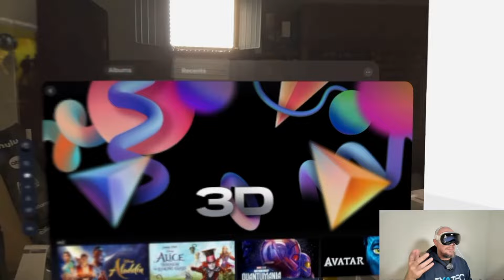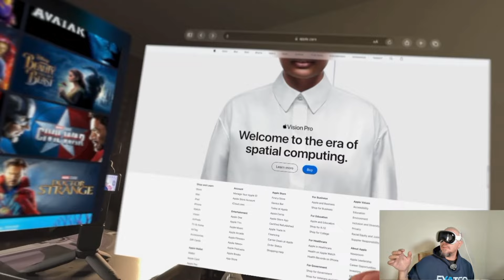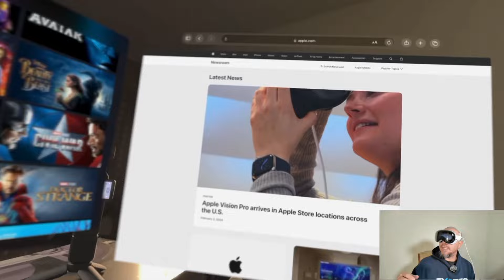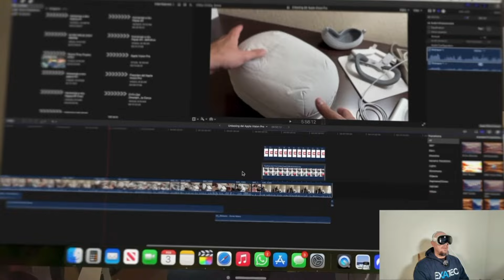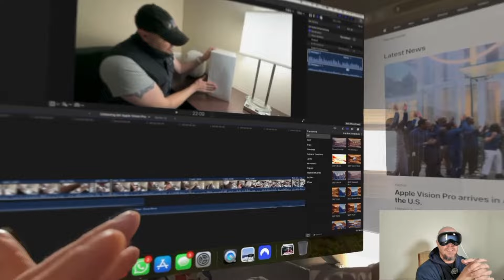Problemas Graves del Apple Vision Pro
Tenemos un grave problema con nuestro Apple Vision Pro. Pareciera es algo que puede ser común para todos los poseedores de dicho visor, pero es algo que apple debe poner extrema atención desde ya pues la experiencia de usuario simplemente se ve mermada y anulada por dicho defecto. Aquí los detalles.

El Router Tope de Gama del Mercado (Para Gamers, Empresas, Etc) ASUS ZenWiFi Pro AXE11000 ET12: